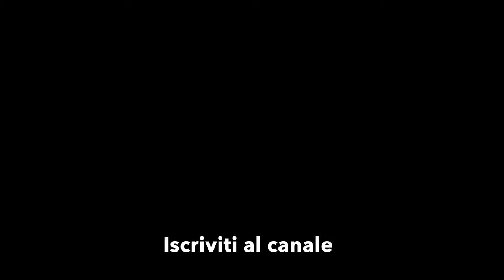4K 🔴 KRONPLATZ SKI 🔴 15. Ultima discesa 18 Alpen (blu) e Relive dei 3 giorni 🔴 Day 3 🔴 8.3.2024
🔸 8.3.2024 🔸 Kronplatz / Plan de Corones SKI 2024 🔸 Terza e ultima giornata di sci dei giorni a Valdaora.
15 - Facciamo l’ultima discesa su un tratto della 18 Alpen (blu). Marco fa le porte. Prendo l’ovovia 301 302 Olang 1+2 in discesa. Relive dei 3 giorni.

🔸 HEAD WorldCup Rebels e-RACE PRO (2021/2022) 🔸 175 cm  R. 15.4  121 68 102 🔸
🔸 LEKI Worldcup Racing SL TBS 🔸 120 cm
🔸 Nordica PRO MACHINE 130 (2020/2021) 🔸 Flex 130 / Last 98 / misura 28.5
🔸 OAKLEY Flight Deck Halo Prizm 🔸
🔸 Reusch Gianni R-TEX XT 22 🔸 Taglia 9 o L 🔸
🔸 X-Bionic Energy Accumulator 4.0 maglia 🔸 Taglia M 🔸
🔸 X-Bionic Energy Accumulator 4.0 pantaloni 🔸 Taglia M 🔸
🔸 X-Bionic X-Socks Slik Merino 4.0 calze 🔸 Taglia 44 🔸

🎬 Riprese con GoPro Hero 11 Black
4K  60 fps  HyperView

🔸 GoPro HERO 11 Black 🔸
🔸 Dual Charger con 2 Enduro Battery 🔸
🔸 Max lens Mod 🔸